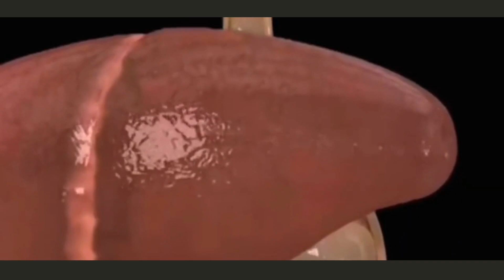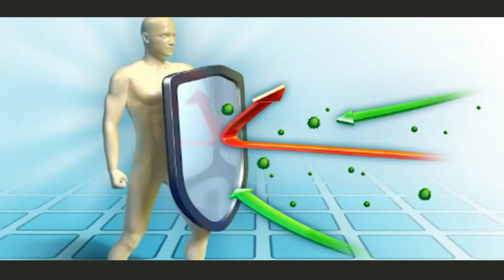Jual Gamat Kapsul Jailolo Pesen 081282707458